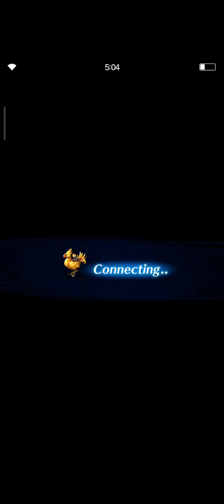FFBE VS ARID ASSAULT! 3TK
(this is not a guide video) this is just to show how i play this game if any of you consider this as a guide is up to you